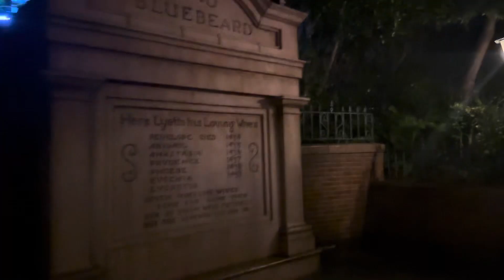The Haunted Mansion (WDW, Reuploaded with Hatbox Ghost)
The Haunted Mansion is a very scary adventure where you'll board a "doom" buggy! Prepare to bewilder 999 Happy Haunts, but there's room for a thousand. Any volunteers?

A new happy haunt has come to play, but be forewarned, he scares every day!